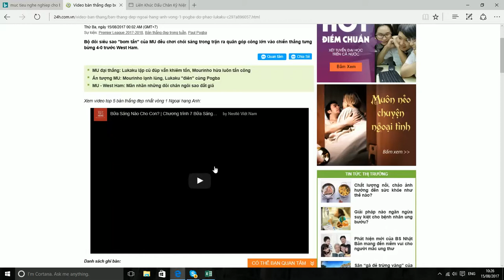20170815 Nestle33s 1